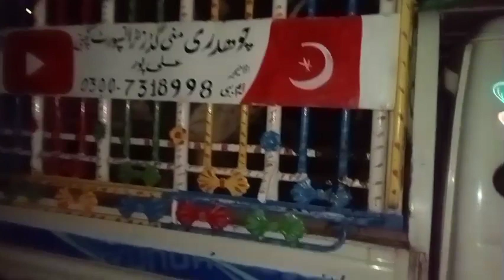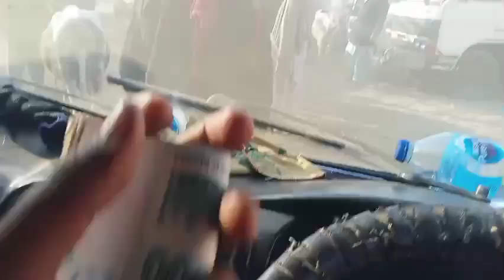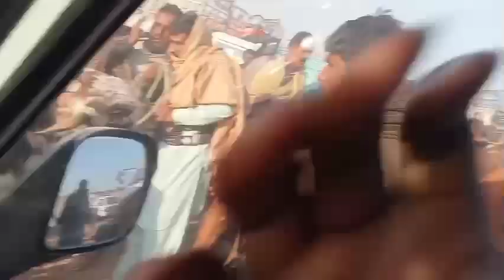علی پور چوک میٹھے سے ملتان کے جانور لوڈ 🐄🐂🐃🦬🐏👉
علی پور چوک میٹھے سے ملتان کے جانور لوڈ 🐄🐂🐃🦬🐏👉truck driver life viral video viral vlogs vlogs 2 Punjabi vlogs Pakistani vlogs for all vlogger vlogs video viral kaise kare
vlog video, vlog music, vlogs Pakistani, vlogs india, vlog channel, ducky bhai vlogs, vlogs 2022, vlogs life, truck driver life 2024
Pakistan truck